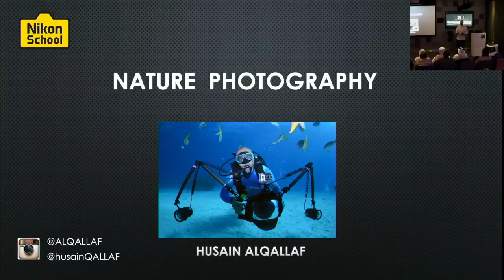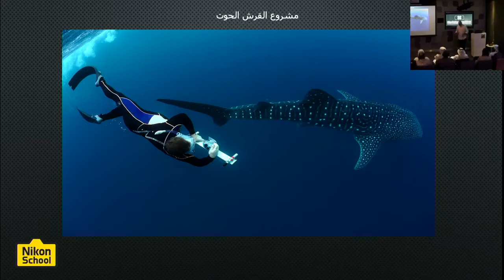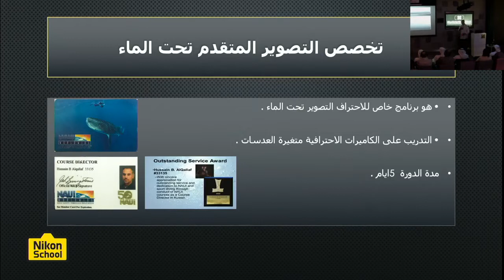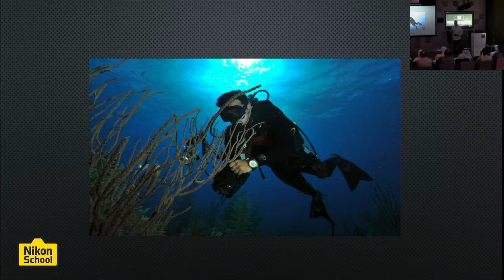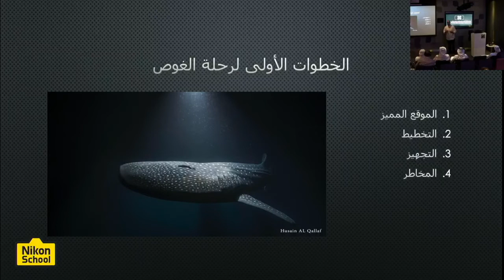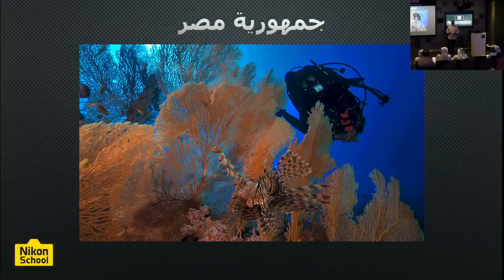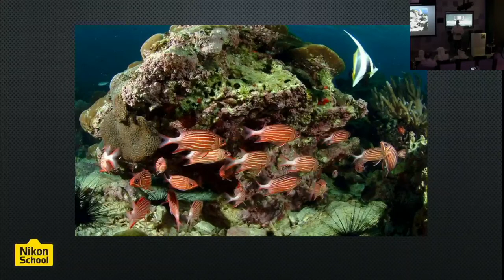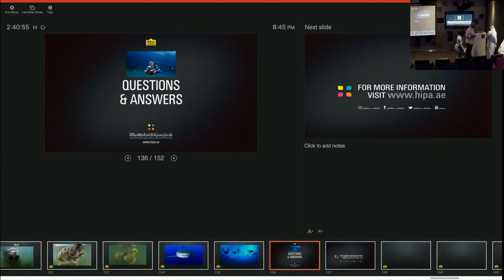Nature Photography - Hussain Al Qallaf